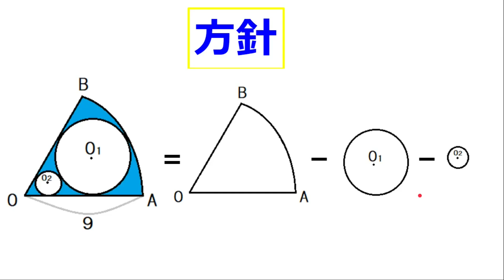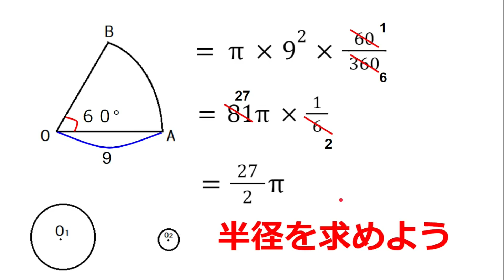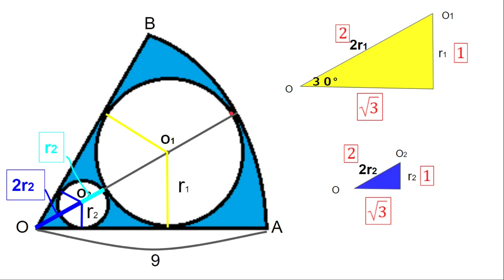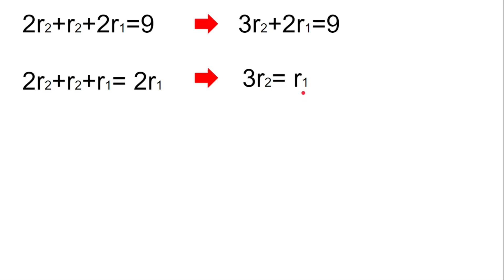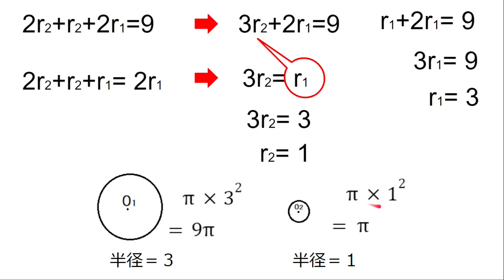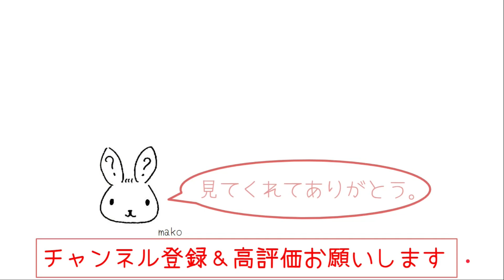〖中学数学〗城北高の過去問です。〖数学 勉強法〗〖勉強動画〗【find the area】【mathematics】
一見，簡単そうに見えたのですが，円の半径を求めるのが難しい問題でした。

成績アップにつながるように，良い動画を作ってまいりたいと思います。